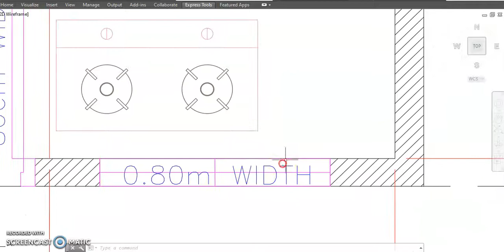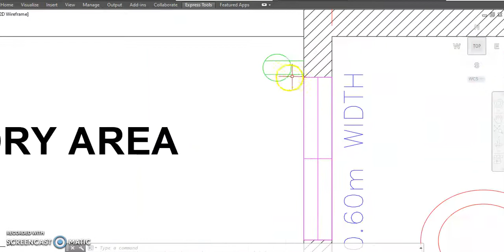plano ng maliit na apartment # studio type apartment # room for rent